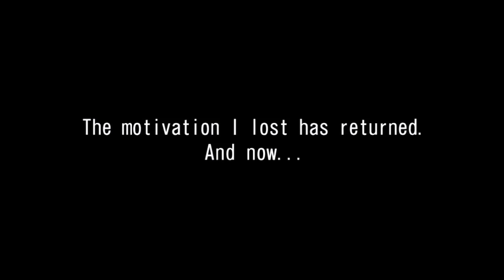WMMT6 STORY MODE CHAPTER.46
湾岸ミッドナイト6 ストーリーモード 46話

RIVAL : Yamamoto-IMPREZAGRB,Ota-RX7FD,Eiji-EVO5

CAR : MX5RF